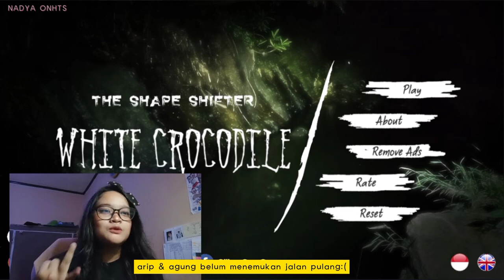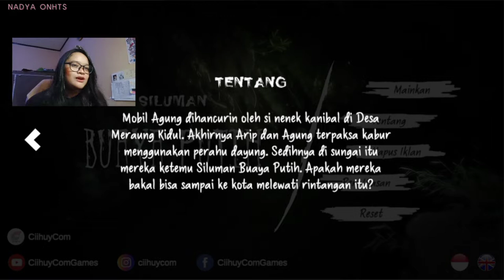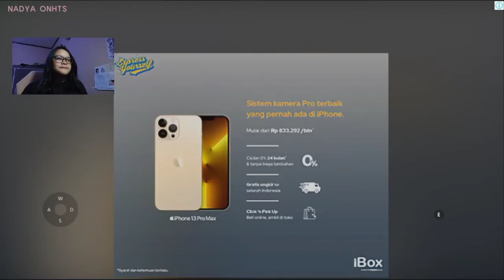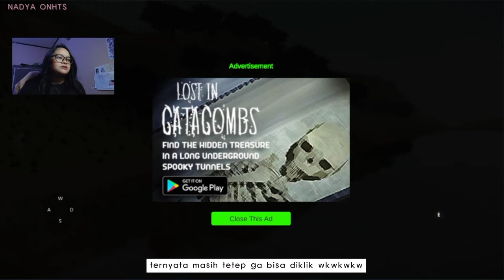NAMATIN MISTERI DESA MERAUNG! 🐊 Siluman Buaya Putih | Game Horor Indonesia Terbaru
Halo teman-teman!
Cerita dari game kali ini adalah lanjutan dari kisah Arip & Agung yg terjebak di Desa Meraung Kidul.
Ternyata setelah berhasil kabur dari nenek pemakan dengkul, mereka masih harus menghadapi Siluman Buaya Putih nih guys!
Ditonton sampai habis ya untuk melihat aku mendapatkan ending dari Game Siluman Buaya Putih ini!:)